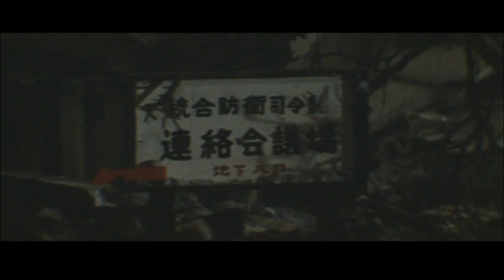All footage cut from the U.S. version of "Destroy All Monsters"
Obviously AIP cut all of the opening credits, not just the ten seconds I included here.